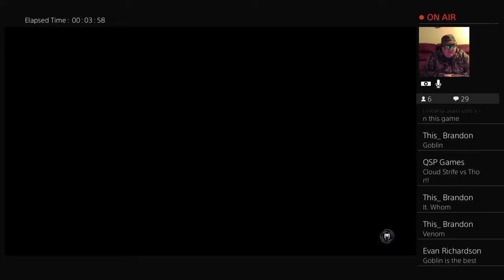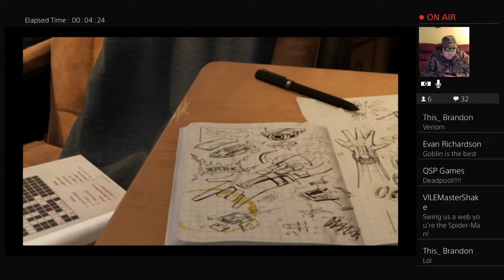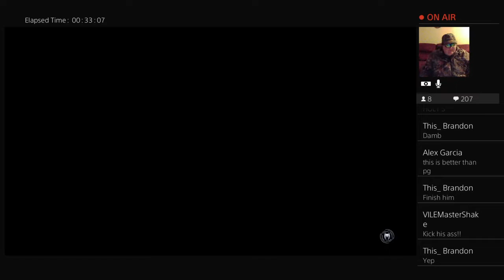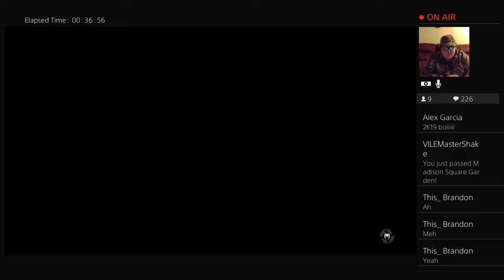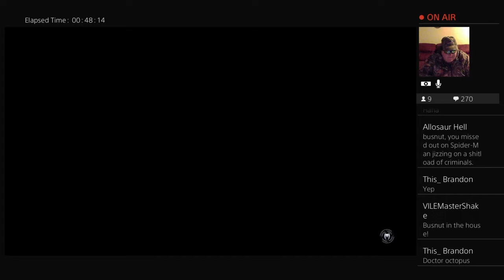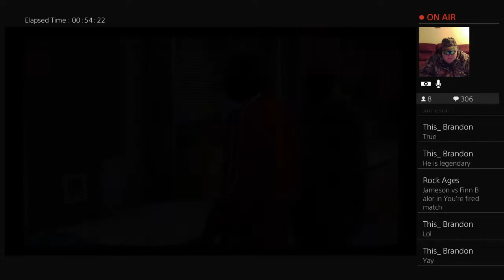Spiderman Play Through Ep. 1 - Otis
I'm just the Average Redneck that likes to Ghost Hunt, Drink Bud Light, and shit.